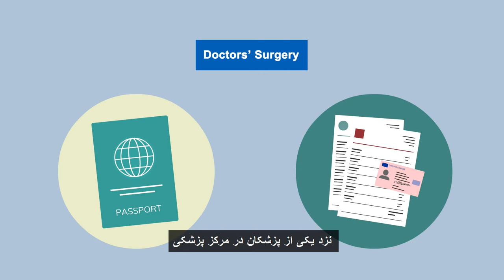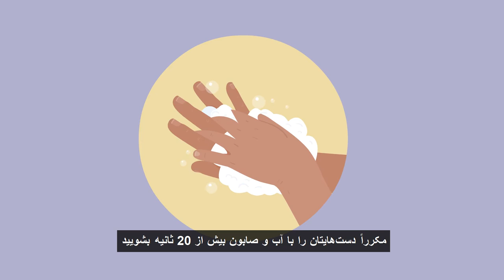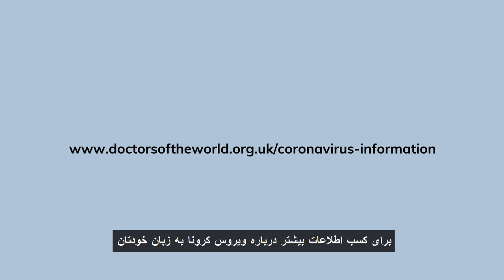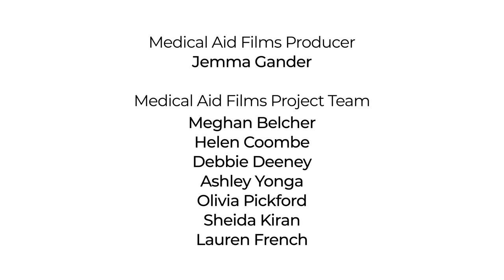کووید-19: دریافت کمک‌های مورد نیاز (Subtitled)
This films is translated into Farsi with subtitles.